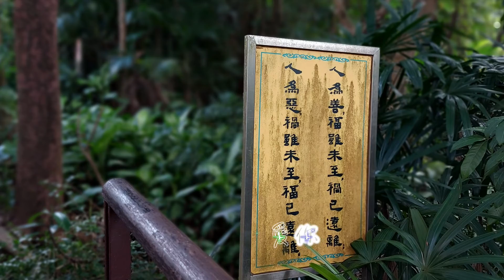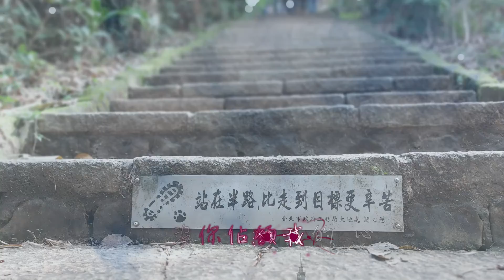鄭如儀 突然想愛你(2022年1月2日象山一日遊)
09/17 ThERE CAFE & LIVE HOUsE 第一場…《突然想愛你》鄭如儀
來自lin8wuyan
及來自如儀的愛心